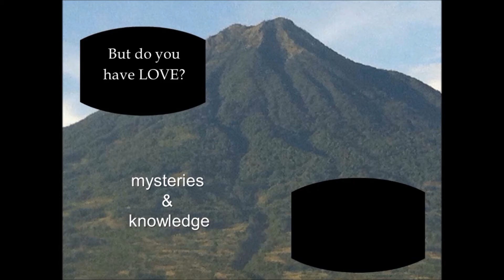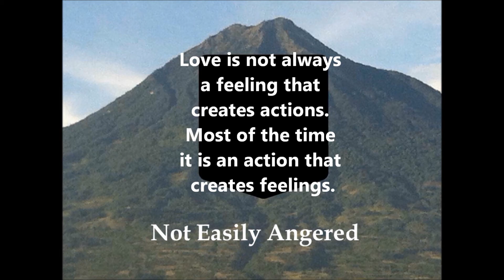FEB 3 sneak peek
Sermon Sneak Peek